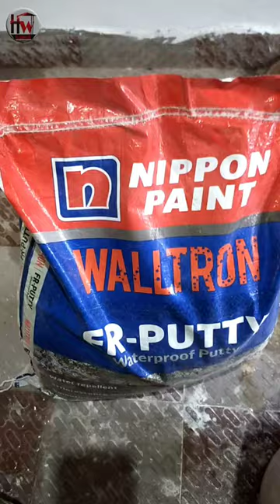Nippon waterproof Walker putty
Home Wall paint and colour paints Toukan poit and colour mixing video

next video Berger express painting token
Nippon paint and texture & colour paints work wall & style and homework